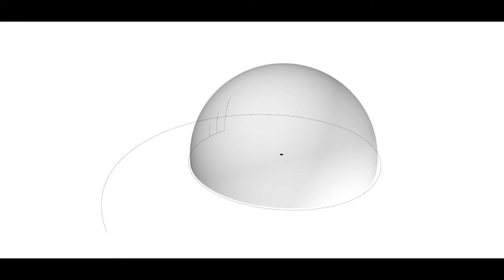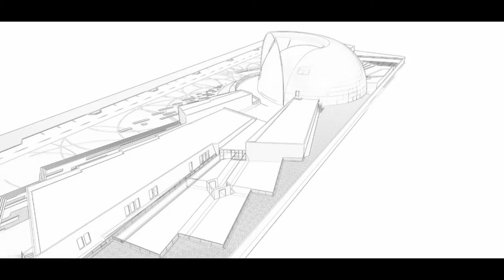Civil protection center